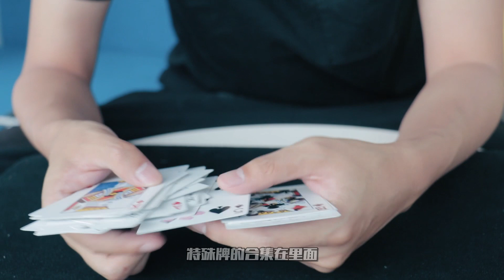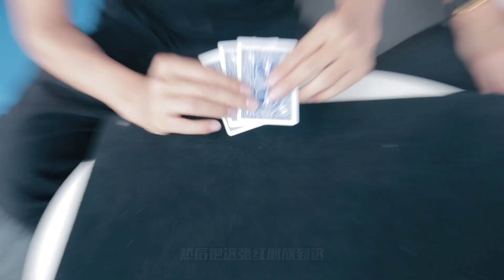新手魔術師，如何讓紙牌流程出彩？一分鐘教你這個小竅門丨盗心Stealer TV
道具測評：特殊牌到底值不值得買？幾個小效果表演給你看！